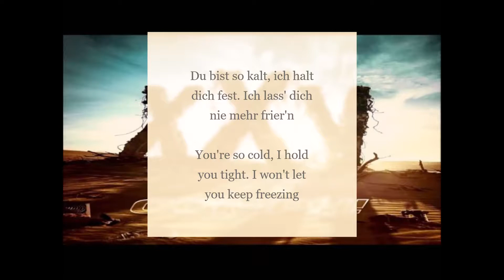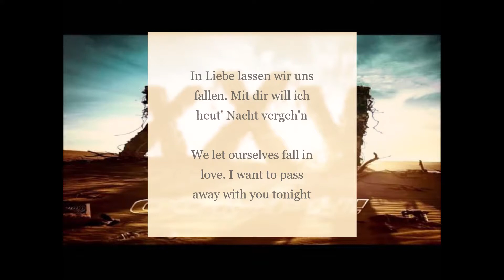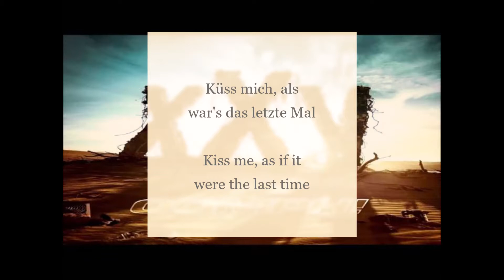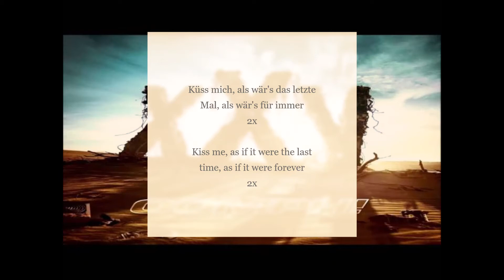Oomph!- Als wärs das letzte Mal lyrics with English translation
The fourth track from Oomph's 2015 album, XXV, with an English translation